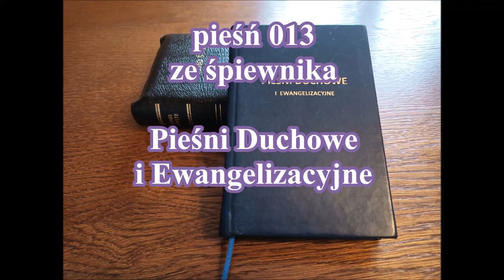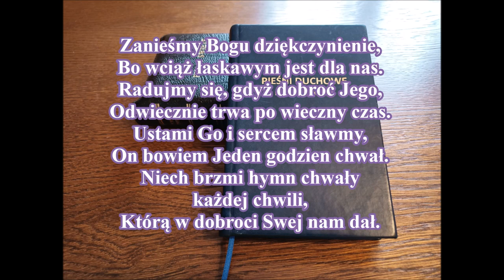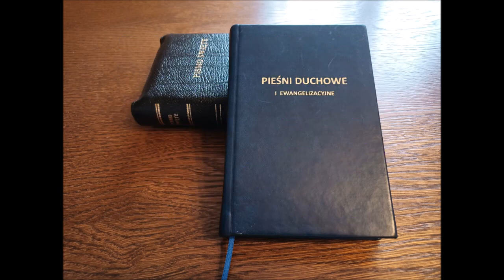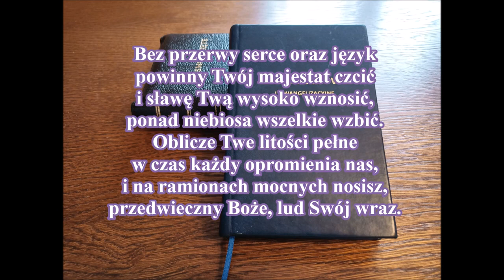pieśń 013 Zanieśmy Bogu dziękczynienie Bo wciąż łaskawym PDiE013 Pieśni duchowe i ewangelizacyjne G0